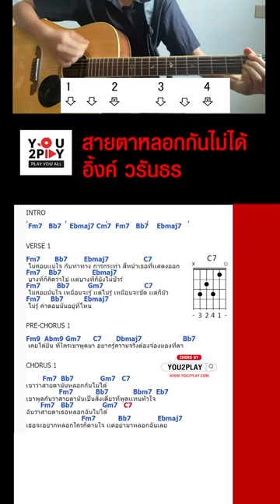สายตาหลอกกันไม่ได้ - CHORD By You2Play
จริงมั้ย ที่เขาบอกว่าสายตามันหลอกกันไม่ได้ ดูคอร์ดเต็ม ๆ ที่